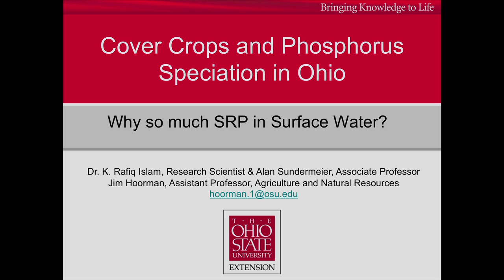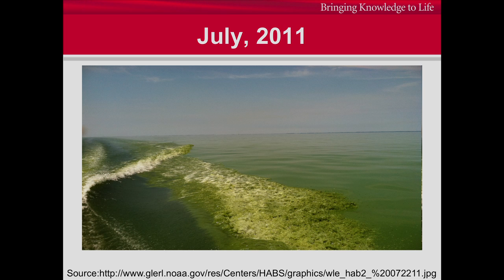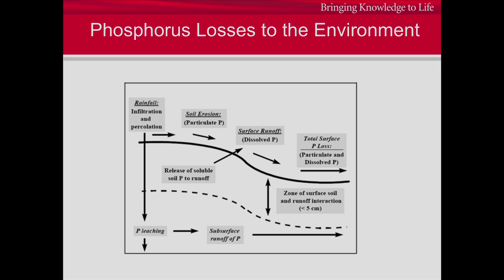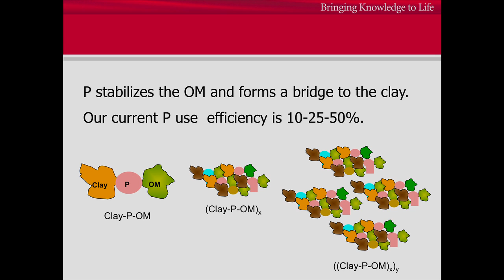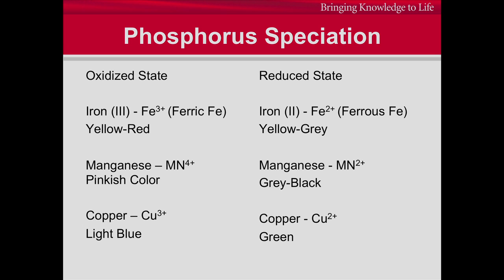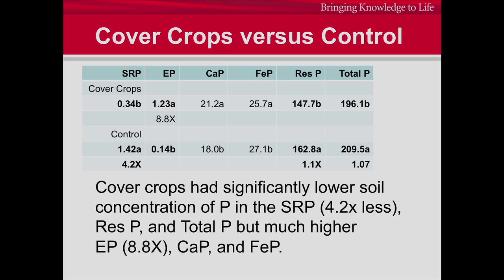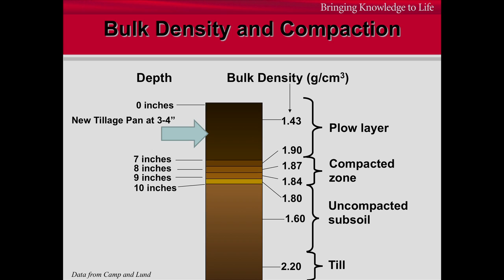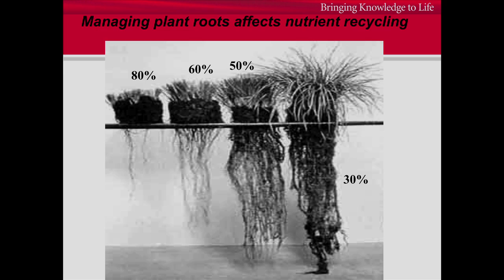Environmental Impacts of Cover Crops - Jim Hoorman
A presentation by Ohio State University's Jim Hoorman at the National Conference on Cover Crops and Soil Health.

Speakers in this session discussed both local and off-site impacts of using cover crops, including some of the latest information on cover crop impacts on water quality, nitrogen loss from fields in tile lines, phosphorous loss and wildlife considerations.